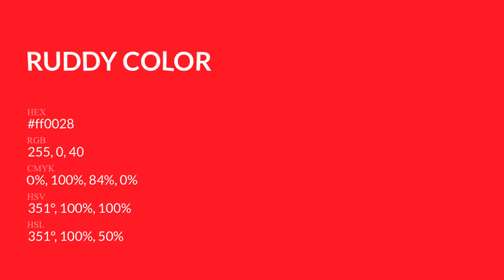Ruddy color ff0028 hex Cool Red color ff0028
What color is Ruddy ? ff0028 hex, Cool Red color ff0028

Hex ff0028 Color Code is also known as Ruddy color